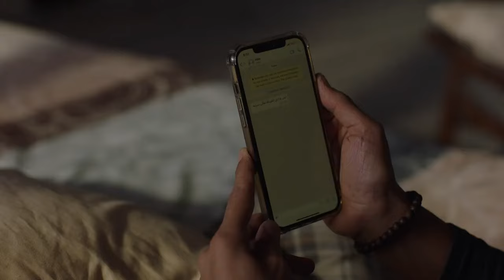ازاي وحده في سنك ده و تبقي حامل جيبتلنا العار | شوف اللي حصل بين عمر و بنتهم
نزوة هو النسخة العربية المصرية من المسلسل الأجنبي بعنوان The Affair، من ستوديو CBS وهو مكوّن من 15 حلقة، مسلسل مصري قادم من إخراج أمير رمسيس وبطولة خالد النبوي، عمر الشناوي، عائشة بن أحمد، سالي شاهين ومراد مكرم، يتكون المسلسل من 15 حلقة ومن المقرر عرضه على منصة شاهد.

المسلسل مقتبس من المسلسل الأميركي The Affair (العلاقة)، من تأليف سارة تريم وحجاي ليفي الذي عُرض عام 2014 وحتى 2019. اللافت في المسلسل النص المكتوب بثراء وروية وغوص عميق في سيكولوجية الشخصيات.

طاقم العمل
خالد النبوي بدور عمر شاهين
عائشة بن أحمد بدور هالة
عمر الشناوي بدور سيف
سالي شاهين بدور مها
مراد مكرم بدور اشرف